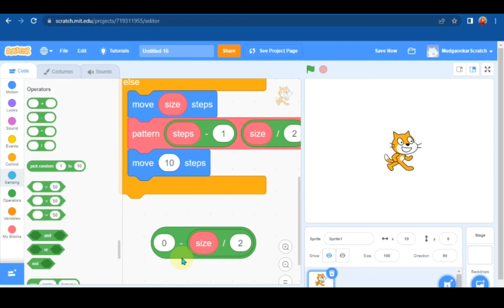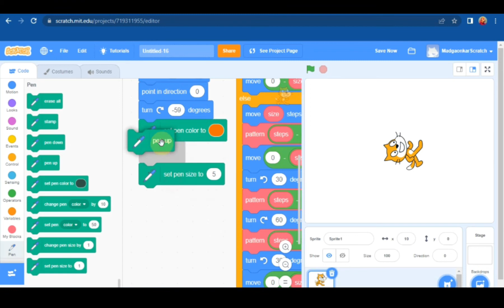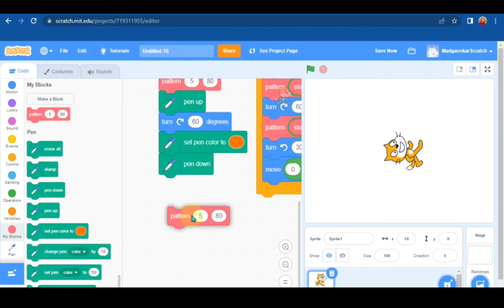Independence Day Flower On Scratch/PictoBlox 🇮🇳Coding with Script | Saanvi Mahesh Madgaonkar